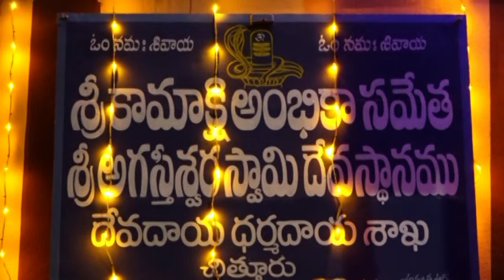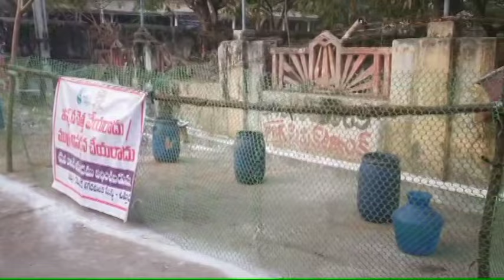Ckn Chittoor News On 15-03-2024